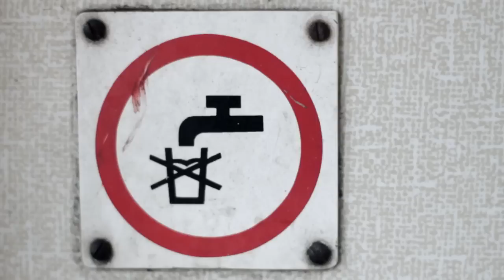Prsty kůru škrábej (short film, CZ, EN subtitles)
Synopse: Mladý pár čeká při výletě do hor cesta za hořkým sebepoznáním.
Scénář: Dušan Krejdl
Režie: Dušan Krejdl
Žánr: drama
Natáčení: léto 2010
Délka: 12:17 min.
Herecké obsazení: Tomáš Dianiška, Anna Dufková, Tereza Podhorná, Petr Pospíšil, Jan Rosenberg, Vítězslav Pěchoč, Iva Krakovičová, medvěd Honza
Zvuk: Vojtěch Gaman
Hudba: Martina Vídenová, Dead Pope's Company
Premiéra: 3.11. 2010 (festivaly od zimy 2011)